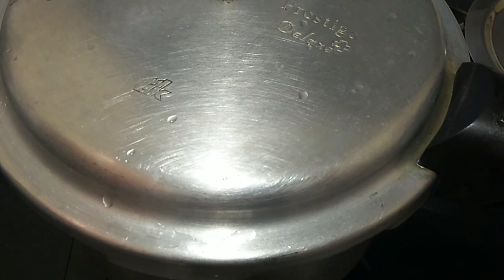பலாபழ கொழுக்கட்டை || Jackfruit Kozhukattai